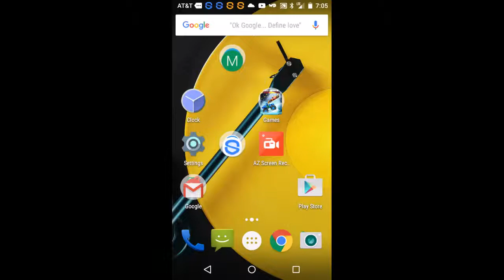Drive Ahead part 4